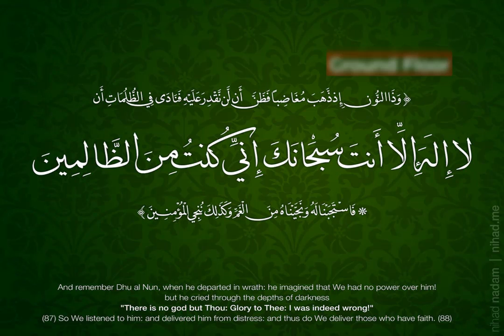Abbu Amar Hariye Geche | Bangla Gojol | বাংলা গজল| bangla Gozal | Ground Floor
Abbu Amar Hariye Geche. Islamic Songs & Hamd Naat Bangla Gazal - Bangla Gojol all বাংলা গজল

islamic song bangla songs islamic songs naat shareef bangla mp3 song naat free download bangla book hamd naat mp3 download bangla islamic song islamic naat quran islam bangla song muslim old hindi songs bengali mp3 bangla movie holy quran hadith muslims bd song quran recitation quran online quran in english muslim religion history of islam what is islam bangla song video islam religion quran art naat bangla song hijab al hajj naats holy islamic names sharif recitation relief images pashto online in english video muslim religion history of islam audio bangla islamic song bangla gojol all বাংলা গজল bangla gojol 2016 bangla gazal 2016 naat sharif naats islamic naat video naat download bangla gaan islamic books the quran bengali songs bengali mp3 song the holy quran koran online muslim beliefs bengali song muslim prayer bangladeshi movie islam beliefs indian bangla song pillars of islam bangla mp3 bangla music quran reading song bangla wallpaper (বাংলার জাকির নায়েক) সম্পন্ন নতুণ ওয়াজ by tarek islamic songs bangla islamic song islamic naat islamic gojol best naat islami song islamic song bangla bangla naat bangla gazal hamd o naat bangla islamic gojol islamic naats gojol bangla bd islamic song bdislam hamd naat islamic bangla song bd islamic islamik gojol bangla gojol all bangla islamic gazal bangla gozol bangla islamic songs gojol video video gojol islami gojol bangla gojol video bangla islami song bangladesh islamic song islamic songs bangla monowar yusuf tofazzal sifat hasan chormonai pir chittagong collection chandpuri comilla channel waz.com download dr zakir naik dr.zakir dewan bagi mp3 dajjal enayetullah abbasi eliasur zihadi jonpuri best ever mahfil emandarer mul hatiyar emotional enayet ullah jonpori faruki funny fultoli furfura fakhruddin ahmed ferdaus february fazlul karim gias uddin gazi jamal siddiki misbah 2014 ibrahim icc imam bukhari in india ismail indian kamrul islam kazi nurul faruqi sirajul siraji jubaer jashim jubair jannat jahannam rahmani khaled saifullah ayubi said kawsari karbala koborer azab download songs girls the for boys quraan pictures shareef women beliefs marriage punjabi new prayer videos banking translation name waz mp3 2015 urdu movies pakistani finance calligraphy facts photos arabic quiz speech india owais raza qadri miracles nasheeds lectures cartoon and science islam.com convert to patterns book dr zakir naik gojol music knowledge studies websites shahe madina how e rasool wedding mahfil wall america about research foundation converting books miracle best design nasheed tv information tamil prayers world qawwali faith free khawan all sites converted junaid jamshed 2014 dr. lecture saidi education converts help payam movie become a kids malayalam hamd o frames islami gifts delwar hossain what is designs teachings 786 collection paintings nabi website bd latest farhan vedios downloads introduction yusuf mehfil speeches on line museum architecture conversion yasir qadhi web shop qari waheed zafar qasmi site house tofazzal gazal by bangladeshi canvas amazing hazrat muhammad arts films software habibur rahman juktibadi khalid yasin sayeedi tufajul hussain waj sale painting modern motiur madani bangla waz 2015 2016 delwar hossain sayeedi full habibur rahman juktibadi motiur madani tufazzul hafizur amir hamza tariq munawwar 2012 bazlur rashid abdur razzak bin yousuf abdullah al amin abu sufyan al-qadri abul kalam azad bashar ansari allama saidi lutfur latest london list mohila bokta momin ma fatema mufti rafi monir new olipuri nobir jiboni namaz nazrul narir porda oliullah aashiqui of dr. at dhaka obaidullah omor faruk omar pita matar morjada pirjada shafiqul peace tv part 1 3 question and answer quran qurbani qasim noori abdul qayum qadir jilani rezaul rafiq ruhul shah waliullah short video sheikh shami strir nasir chadpori anayet jasim vondo valentine day women নবীজির মর্যাদা md samsul huda masud woman husband wife yeasin youtube yasin zubair zikir zakaria junaid habib